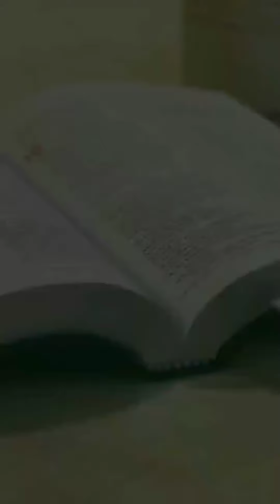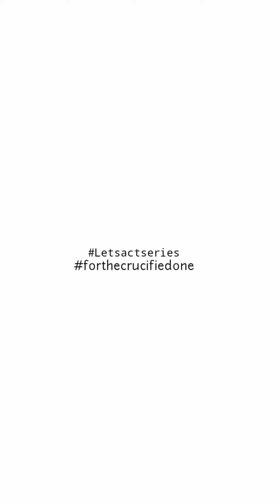Let's Act Series | For The Crucified one | Aksa C Joshy | FTC1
FOR THE CRUCIFIED ONE PRESENTS

FEATURING: Aksa C Joshy

Editing : Sijo

online Promoter : FTC1

This Video Is Only Copyrighted Of Ftc1 Media Hub

Connect Us On More

A Ftc1 Media Production